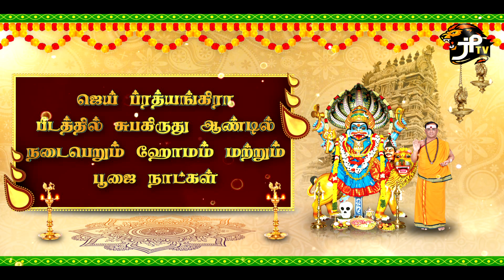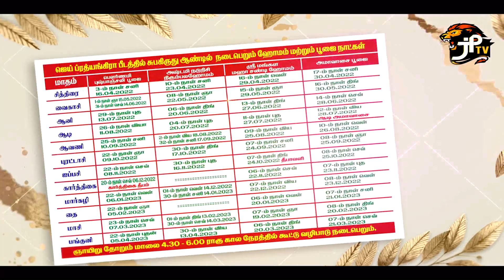Jai Prathyangira Peedam Events​​​​​​​​​​ - Purattaasi Month - 2022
உங்கள் குடும்பத்தில் ஒற்றுமை பெற, கணவன் மனைவி கருத்து வேறுபாடு நீங்க, பிரிந்த கணவன், மனைவி சேர்ந்து வாழ, திருமணத்தடை அகல, குழந்தை பாக்கியம் இல்லாத தம்பதியர் குழந்தை பாக்கியம் பெற, வேலைவாய்ப்பு பெற, வெளிநாட்டில் வேலைவாய்ப்பு பெற, தொழில் வளர்ச்சி பெற, சொந்த வீடு அமைய, எந்த துறையிலும் வெற்றி பெற, உயர்வு பெற, புகழ் பெற, செல்வம் பெற உங்களுக்கு எப்படிப்பட்ட ஜாதக அமைப்பு இருந்தாலும், உங்களது கர்ம வினை அகல, அதில் இருந்து மீள மாதங்களோ, வருடங்களோ காத்திருக்க வேண்டாம். உங்கள் வாழ்வில் எவ்விதமான பிரச்சனைகள் இருந்தாலும் நீங்கள் அனைத்து பிரச்சனைகளிலிருந்து விடுபட ஒரு முறை பரிகாரம் செய்து கொண்டால் சர்வ வளங்களும் நலங்களும் பெற்று சந்தோஷமும் நிம்மதியும் மற்றும் அம்பாளின் அனுகிரகமும் பெறலாம். அம்பாளின் அருளால் அவளுடைய நுண்ணிய உபாசன பூஜை பரிகார முறையில் தீர்வு அளிக்கிறார் ஸ்ரீ ஸ்ரீ ப்ரத்யங்கிராதாச சுவாமிகள். ஸ்ரீ ஸ்ரீ ப்ரத்யங்கிராதாச சுவாமி அவர்களை தினசரி நேரில் சந்திக்க நீங்கள் தொடர்புகொள்ள வேண்டிய  முகவரி.

அலுவலக  முகவரி:
தி.நகர்,சென்னை– 600017.

40. வெண்பாக்கம் கிராமம்,
சிங்கப்பெருமாள் கோவில் ரயில்வே கேட் (வழி),
வெங்கடாபுரம் (அஞ்சல்),
செங்கல்பட்டு (மா) - 603204.
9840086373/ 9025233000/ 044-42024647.